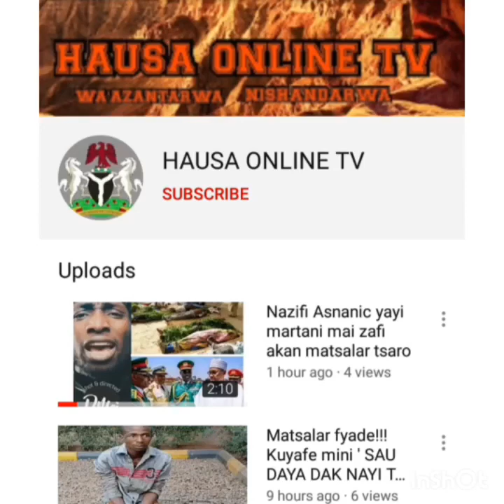Yan boko haram sun sace matan aure da yan mata a borno